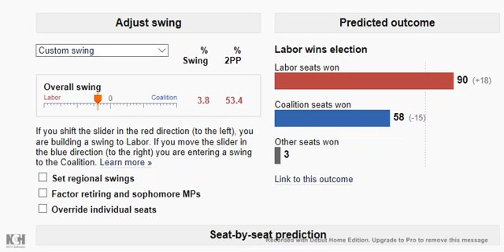My 2019 Australian Federal Election Prediction.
This is My Prediction of the 2019 Federal Election, Labor Led by Bill Shorten Will Win 90 Seats out of the Liberal Party's 58, According to Newspoll, if an Election Was Held Today, +2.36 swing towards the Australian Labor Party With 82 Seats to the Coalitions 63.